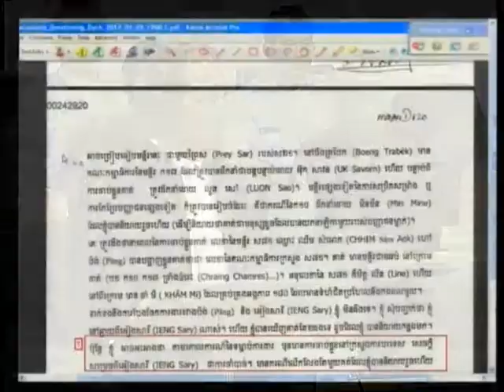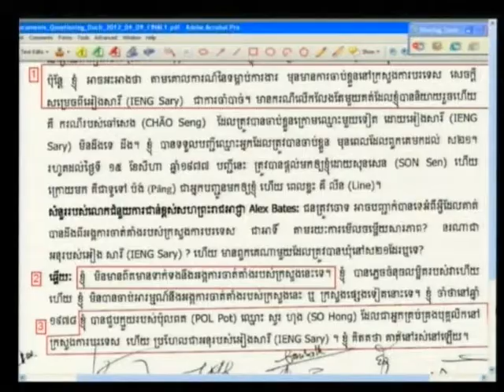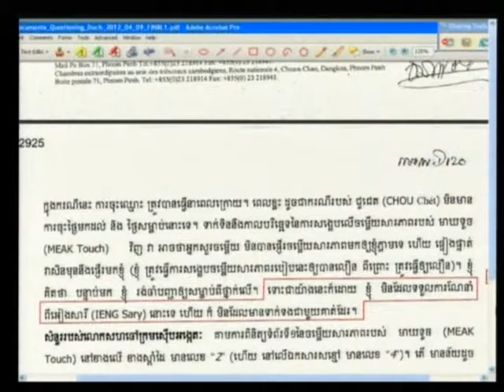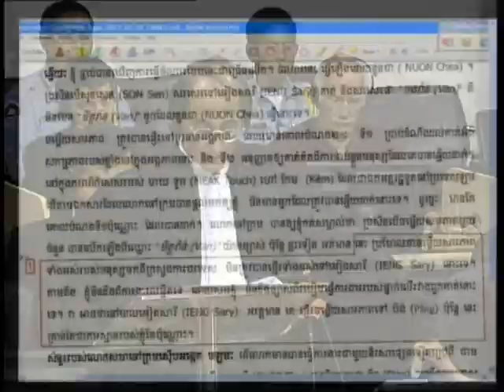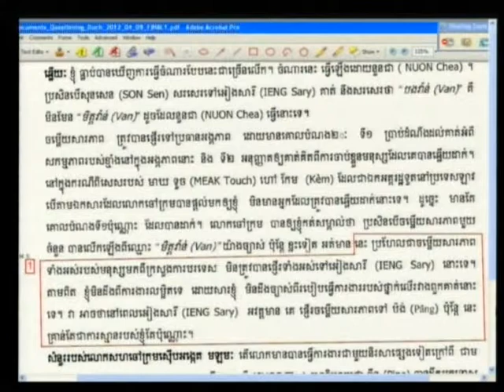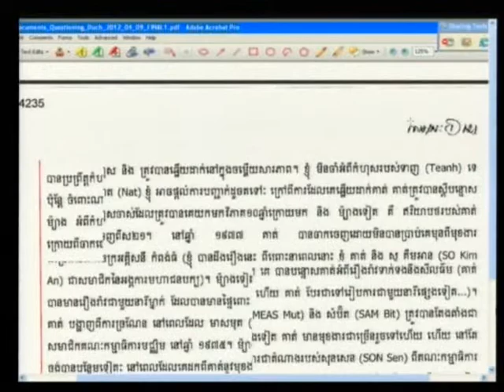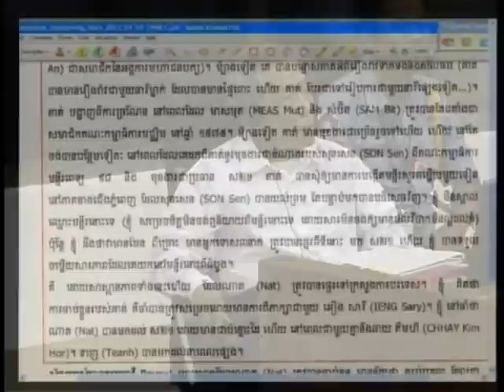Session 4 - 9 April 2012 - Case 002/01 - En/Fr